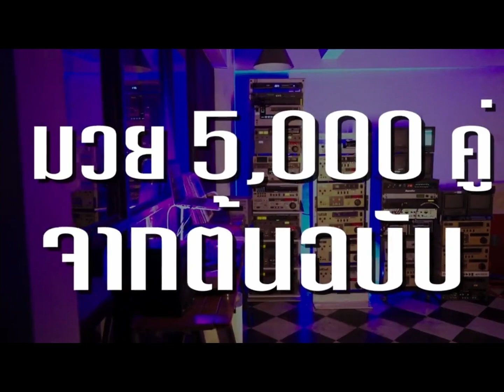[Muay Thai 1986]ลูกกรอก ศิษย์นกนิด[Luk-krok Sitnok-nit] VS มาใหม่ ศิษย์หลาวมณี[Mamai Sitlaomanee]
ลูกกรอก ศิษย์นกนิด[แดง] VS มาใหม่ ศิษย์หลาวมณี[น้ำเงิน]
มวยรอบสี่ภาค Caltext CX-2T
ในวันที่ 9 สิงหาคม 2529

Luk-krok Sitnok-nit(Red) VS Mamai Sitlaomanee(Blue) August 9, 1986.

Youtube, Twitter, Tiktok, Instagram : @MuayOG